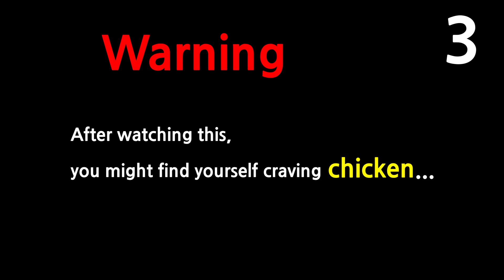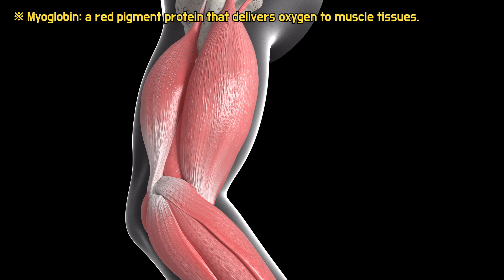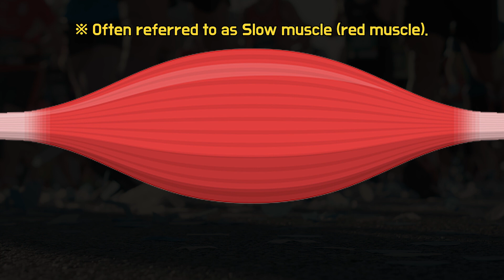Why Do Chickens Have So Many Chest Muscles? (Even Though They Don't Fly...)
Chickens possess very well-developed chest muscles despite their limited ability to fly. Let's explore why their chest muscles are so robust by dissecting chicken breast meat!